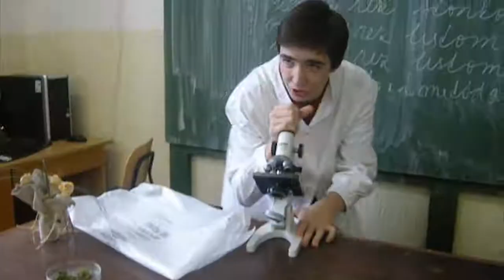Stužková 4B | GJAR (2009-2013) | [Trailer | Short Version]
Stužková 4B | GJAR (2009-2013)